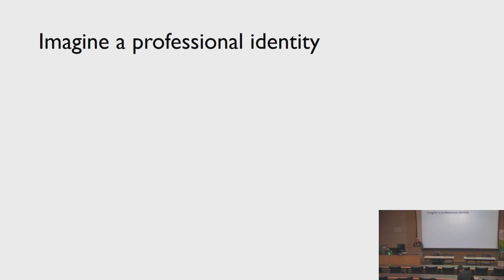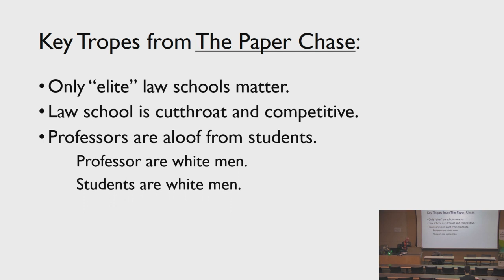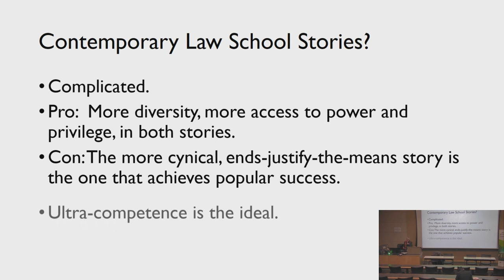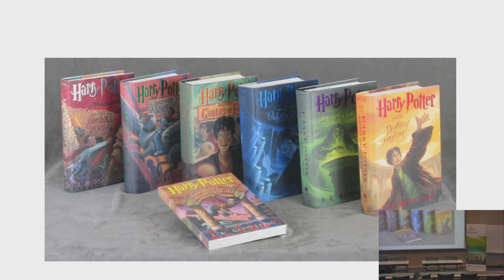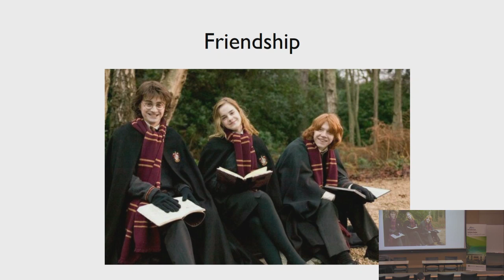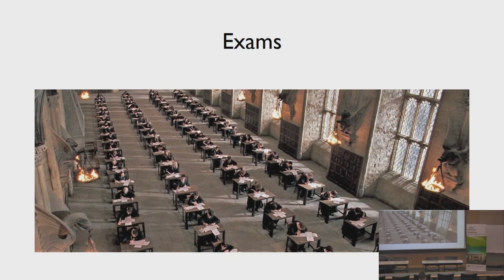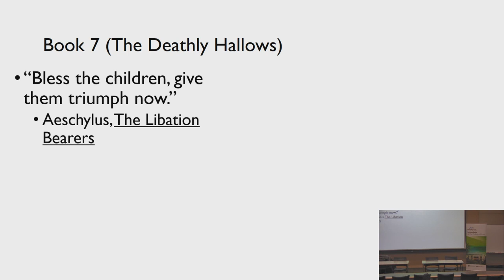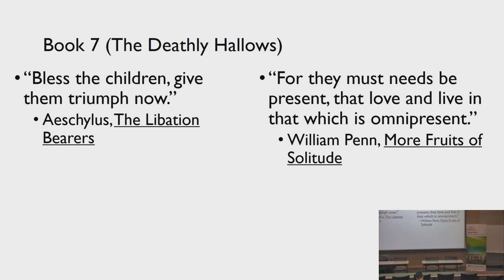2020 Shumiatcher Lecture on Law and Literature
Professor Lenora Ledwon (St. Thomas University) presented the 2020 Shumiatcher Lecture on Law and Literature “Harry Potter goes to law school”  on March 2, 2020 at the College of Law as part of the McKercher Lecture Series. Approved for one CPD hour by the Law Society of Saskatchewan.